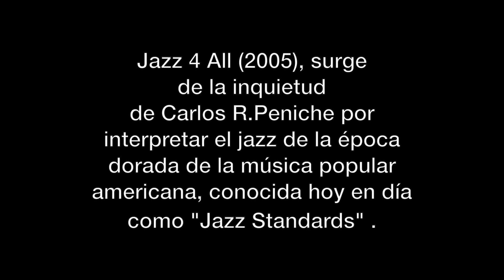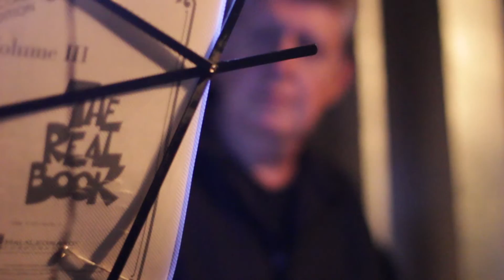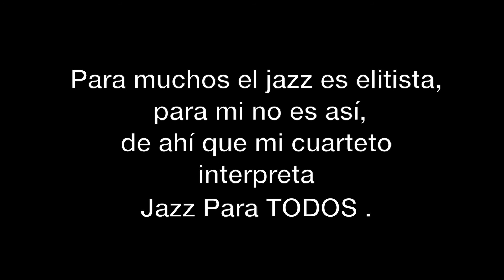Jazz 4 All, "Promo Clip"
Jazz 4 All Videoclip promocional con short bios e información básica del cuarteto.